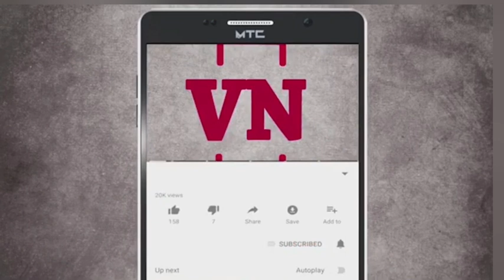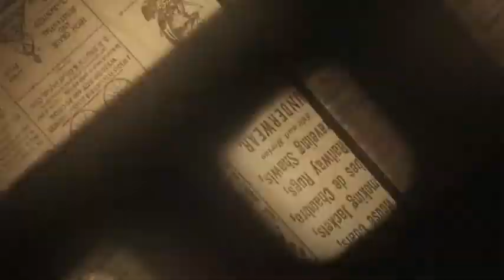जिल्ह्याच्या पालकमंत्र्यांची यादी जाहीर ; पहा कोण आहे तुमच्या जिल्ह्याचा पालकमंत्री | Maharashtra